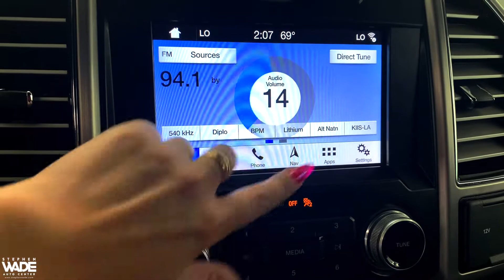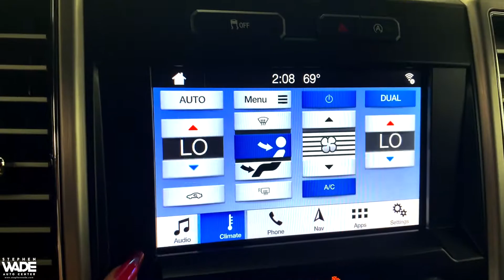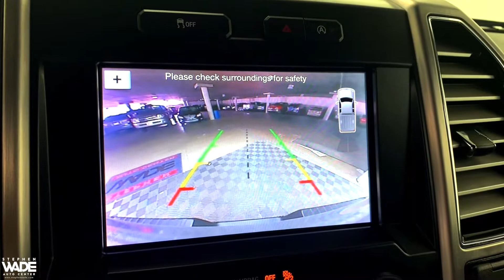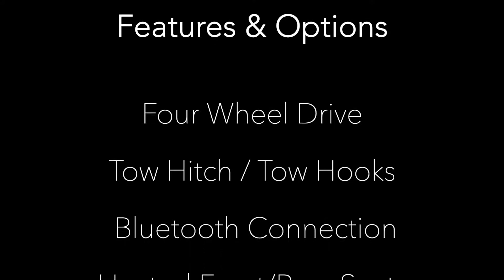2019 Ford F-150 Platinum 4WD 10-Speed Automatic 5.0L V8 - CARFAX One-Owner. Clean CARFAX.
Stock Number: 0788940
VIN: 1FTEW1E57KFB84836
Body Style: Platinum 4WD SuperCrew 5.5' Box
Engine: Regular Unleaded V-8 5.0 L/302
8 Cylinders | Gasoline Fuel
Transmission: 10-Speed Automatic
Drivetrain: 4WD
Miles: 24,206 mi. Lightly Used
Ext | Interior: Ingot Silver Metallic | Black
4 Door | 5 Passenger | Crew Cab Pickup

Must be purchased at Stephen Wade Honda to take advantage of our SWAG Pricing..Stephen Wade Honda is one one of the nations fastest growing Honda dealers!, We offer a transparent valued experience that exceeds everyone else; we do more to insure we offer the most mechanically sound pre-owned vehicles with recommended maintenance that is up to date. We also use advanced software to shop the automotive marketplace nationwide every day. This allows us to competitively offer you the best value you can find anywhere. State inspection and recommended maintenance update on this Vehicle also included an engine oil, filter and drain plug gasket replacement, check/adjust fluid levels, battery test, replaced engine air filter, replaced cabin air filter, fuel injection service, rotate and balanced tires and a four wheel alignment check - an added value. At no cost to you. Don't forget I pay more for trades here at Stephen Wade Honda .Contact our knowledgeable Internet sales team for a priority test drive or for any information that would be helpful: --- ---. SWAG PRICE Online Prices Only Available Upon Customer Request and Employees, Former Employees and Friends, Family, Vendors, of Stephen Wade, Dealers and Wholesalers may not Qualify for Online Pricing. ***SWAG Price includes a Stephen Wade Auto Group (SWAG) Savings and is valid ONLY with Dealer Arranged 100% Financing with Stephen Wade Honda. All offers are subject to change at any time. Inventory shown here is updated every 24 hours. 4WD, ABS brakes, Compass, Electronic Stability Control, Emergency communication system, Front dual zone A/C, Heated door mirrors, Heated front seats, Heated rear seats, Illuminated entry, Integrated Trailer Brake Controller, Low tire pressure warning, Navigation System, Remote keyless entry, Traction control. CARFAX One-Owner. Clean CARFAX.

2019 Ford F-150 Platinum

Platinum 4WD 10-Speed Automatic 5.0L V8

You may also Contact one of our knowlegable sales team member with any questions you may have. ***SWAG PRICE*** Online Prices Only Available Upon Customer Request and Employees, Former Employees and Friends, Family, Vendors, of Stephen Wade, Dealers and Wholesalers may not Qualify for Online Pricing. ***SWAG PRICE*** includes a Stephen Wade Auto Group (SWAG) Savings and is valid ONLY with Dealer Arranged 100% Financing with either Credit Unions or Banks. All offers are subject to change at any time. Inventory shown here is updated every 24 hours.